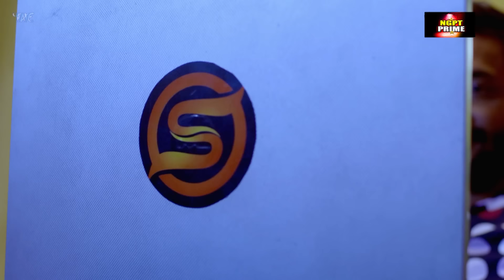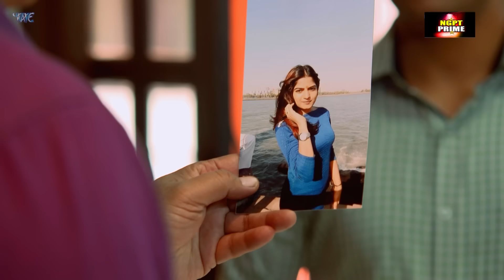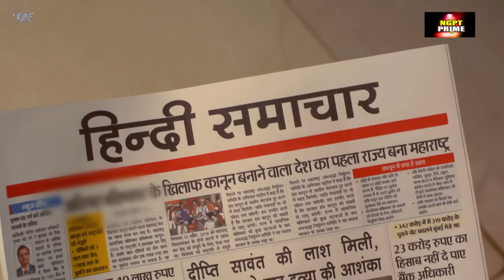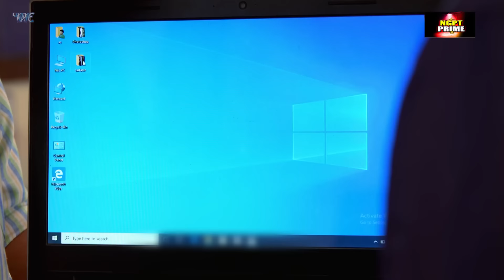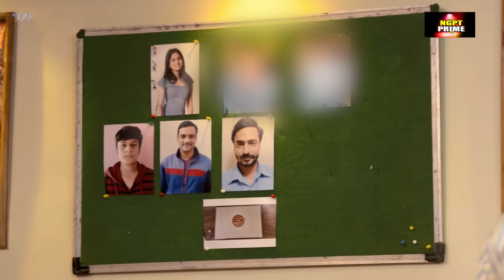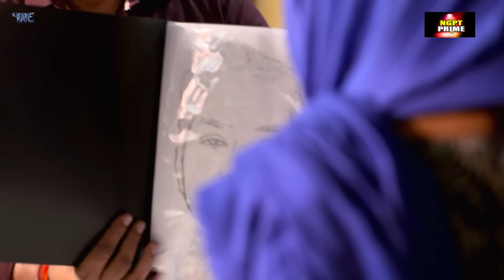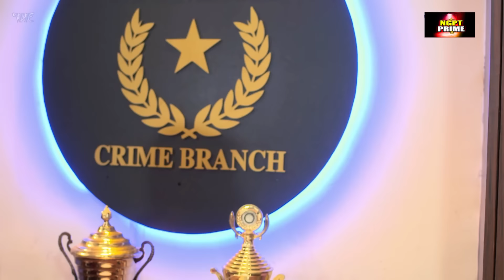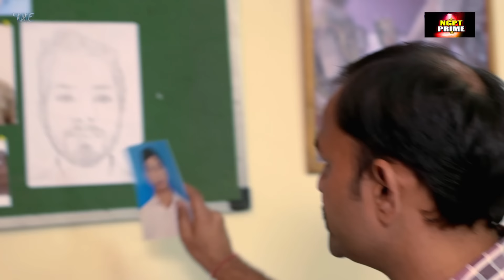गंदी तस्वीरें देख कर अपना मूड बना और फिर एक दिन | क्राइम पेट्रोल सतर्क नया एपिसोड 2024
जब एक जीजा ने किया रिश्तों को शर्मसार गंदी फोटो खींच के किया ब्लैकमेल#crimepetrol